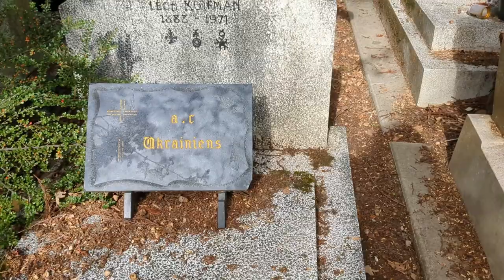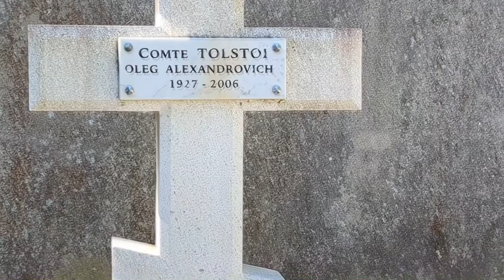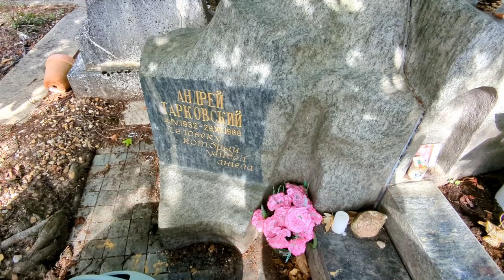Русское кладбище во Франции - волшебное место ⛪ Сент-Женевьев-де-Буа RUS SUBS / EN SUBS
Используйте русские и английские субтитры.

Кто-нибудь уже делал вам видео-экскурсию по кладбищу? Сегодня я показываю вам уникальное место: русское кладбище Сент-Женевьев-де-Буа, где похоронены аристократы, художники, генералы, балерины и другие люди, которые покинули Российскую Империю после Октябрьской Революции. Рудольф Нуриев, Матильда Кшесинская, Феликс Юсупов и другие колоритные персонажи.

Вы в Клубе Русская Дача? 5 сентября смотрите бонус о Рудольфе Нуриеве, который также похоронен на этом "русском кладбище"